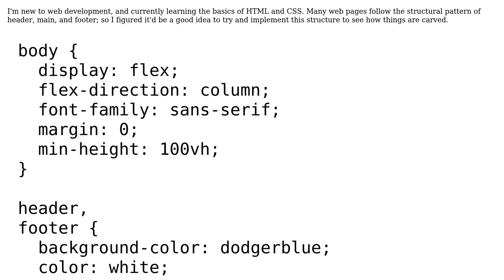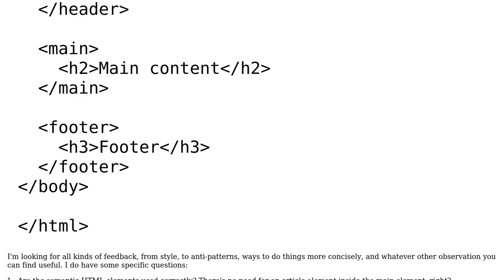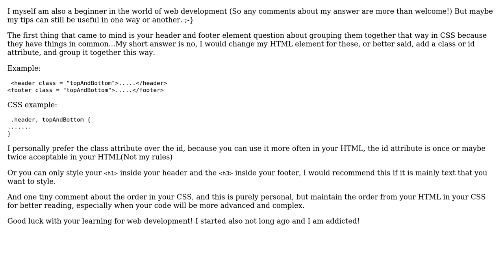Code Review: Semantic implementation of the structure of a web page with header, main, and footer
With thanks & praise to God, and with thanks to the many people who have made this project possible! | Content (except music & images) licensed under CC BY-SA | Music | Images & others | With thanks to user Valeria user Jamal user Al Dente and the Stack Exchange Network Trademarks are property of their respective owners. You are responsible for your own actions.